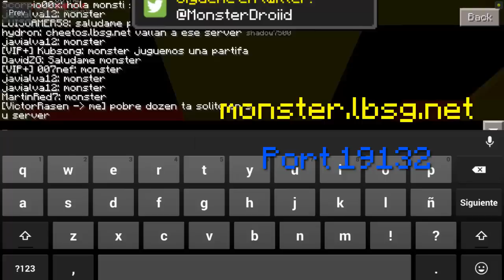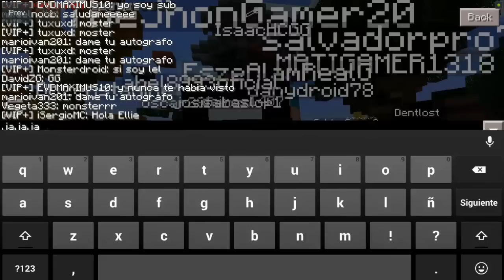TENEMOS SERVER PERSONAL! - HG CON SUBS - MINECRAFT POCKET EDITION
Al editar subi demasiado el audio xD necesito aprender y acostumbrarme a este nuevo mic.

monster.lbsg.net
port 19132

:D nos dieron uno

Tutorial para hacer y ponerse capas :3 asi es como las hicieron los que estan en el video

Como registrarse y tener sus skins! (recuerden volver a descargar block launcher si no les funciona , ya que se actualiza el mismo link solo)

Dejen su like si quieren mas partidas geniales con subs :D

Muchas gracias y Saludos a los que estaban ahi!

recuerden que grabamos cada sabado o domingo y las partes se suben a lo largo de la semana!

el nombre le ponen el que ustedes quieran y el port asi lo dejan

Este video fue grabado en una Nvidia Shield Tablet